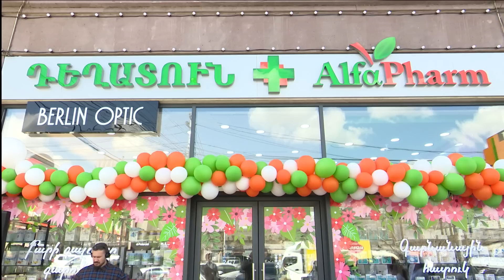«Հորիզոն»-ի թողարկում | 22-00 | 07.04.2023